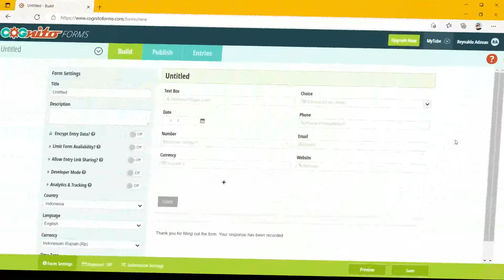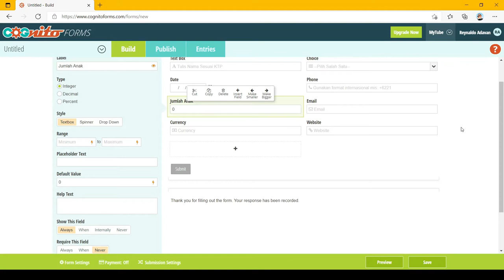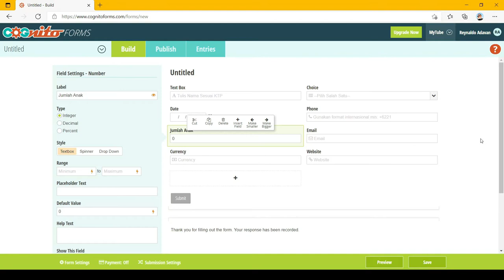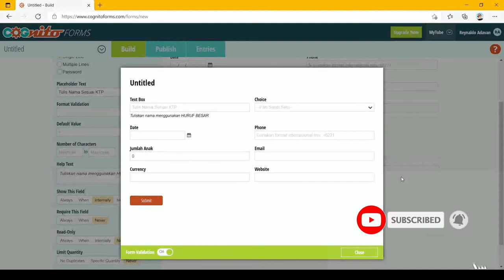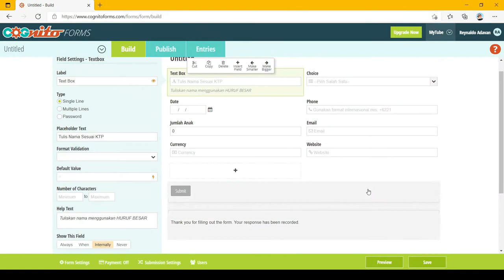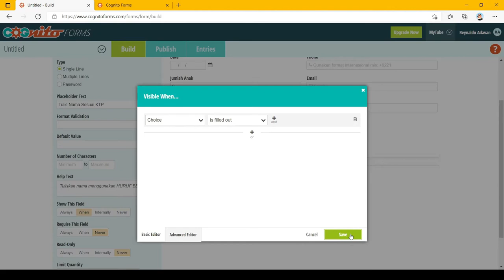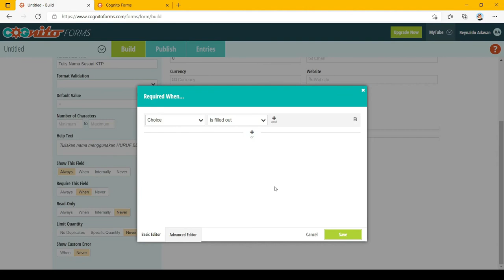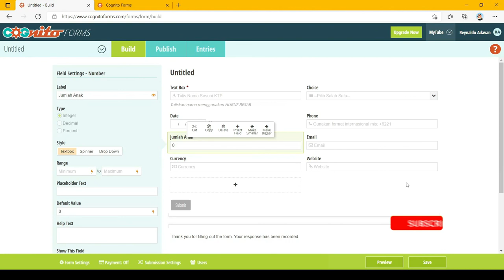Cognito Forms S1:E3 - Parameter Umum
Yak, gw putuskan untuk bahas parameter-parameter umum yang ada di beberapa field sehingga lu tambah gampang mempelajari nya.

Enjoy the tutorial guys!

00:00 Opening
00:48 Placeholder Text
02:01 Default Value
03:16 Help Text
04:29 Show This Field
09:03 Require This Field
10:46 Read Only